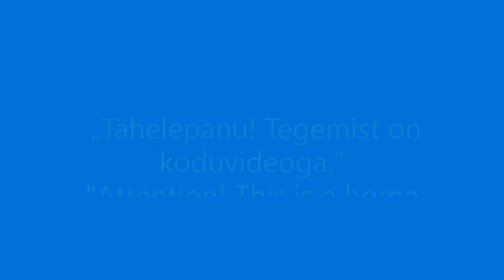Lihavõttepühad 2022 vol1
Ülestõusmispühad
värvisime mune sibula koortega